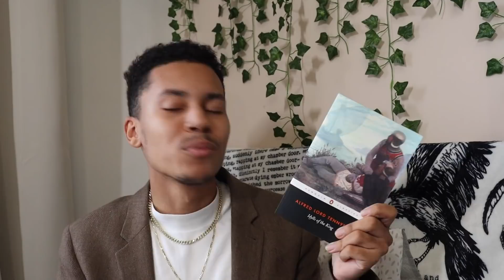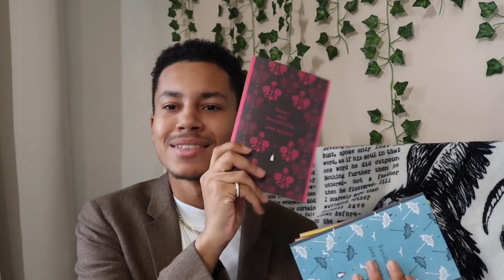🕯 classic literature i'd love to read | the gothic, the greek, & the good stuff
hey besties, because i clearly need a new hyper fixation, and my master's degree has inspired me, i'm coming at you today with (19? 20?) some classic literature that i'd love to read! i'm not usually one to read the classics, but i feel like there's something that can be discovered and whilst it is scary, i think we can do this together! be sure to also let me know what classics you'd like to read in the comments!

with love,
joel 🗡

— books mentioned (links incoming)
📖 carmilla |
📖 idylls of the king |
📖 the mabinogion |
📖 northanger abbey |
📖 sandition |
📖 persuasion |
📖 emma |
📖 iliad |
📖 odyssey |
📖 a study in scarlet |
📖 little women |
📖 rebecca |
📖 jamaica inn |
📖 don quixote |
📖 journey to the west |
📖 one hundred years of solitude |
📖 great expectations |